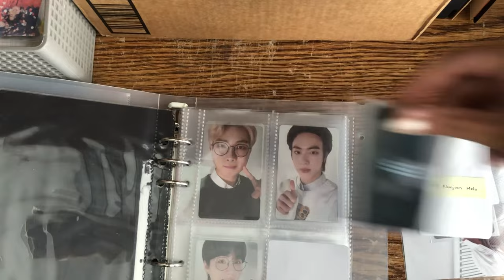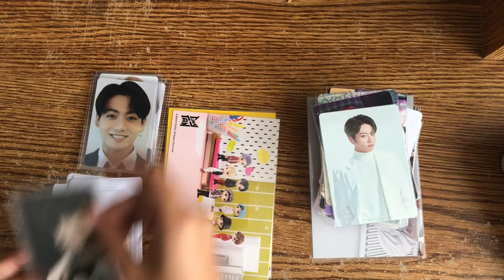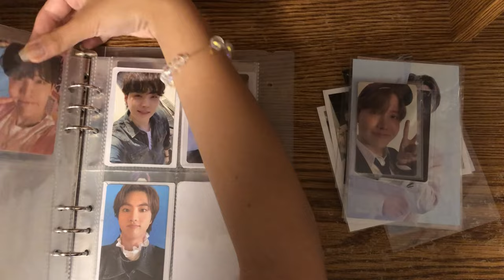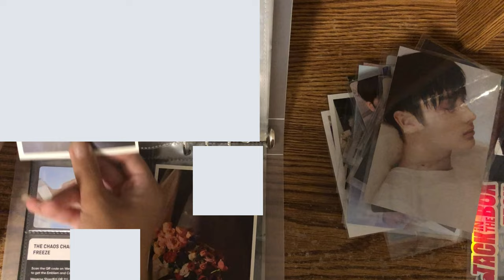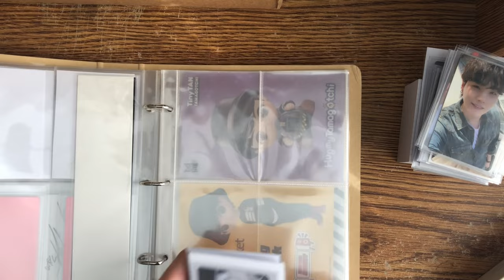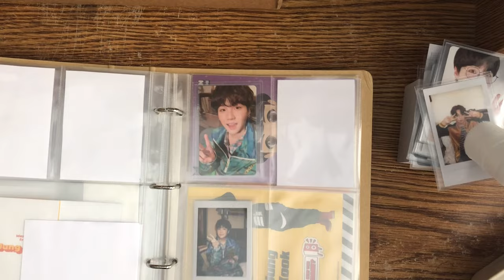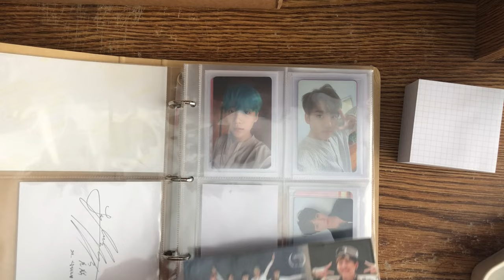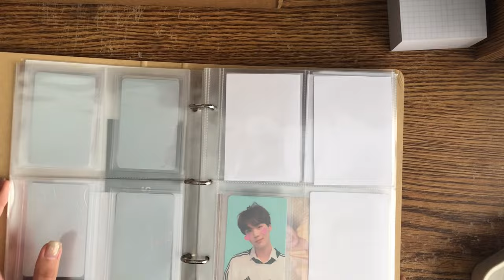[ collection ] Binder Update Asmr + Soft Music || ash's time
Hii ! This was a very delayed binder update because supplies were just so pricey and I feel like no one really talks about it. But here is a part of my collection right now. I will film the rest of my collection in binders as soon as I get my hands on supplies :))

Sleeves I Use:
Dragon Shield Japanese Sleeves ( PVC free, archival safe, acid free ) =

Dragon Shield Standard =

happy collecting !
love yourself♡love myself